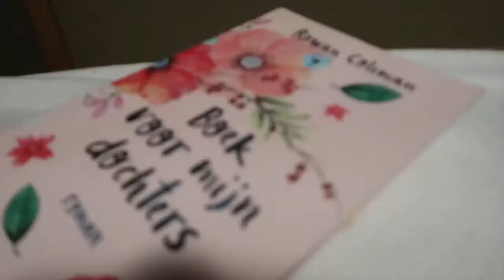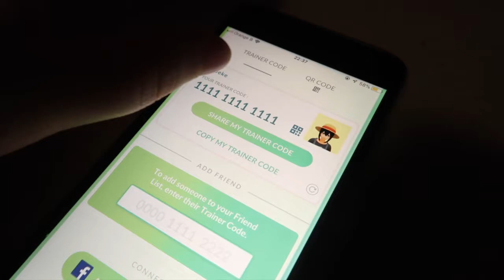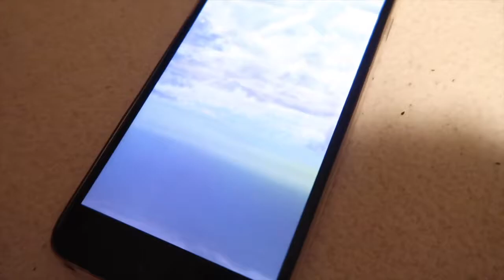Heel wat puzzel plezier! 🌻 Zonnige zomervlogs #14 | FobeVlogs #86